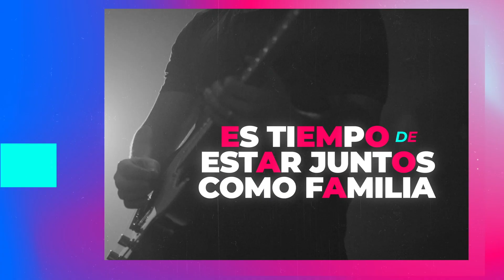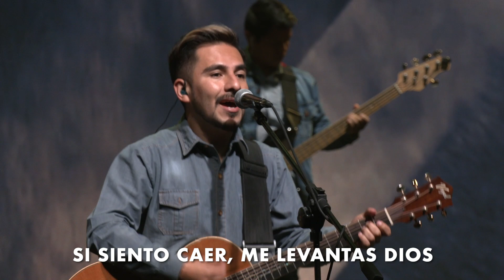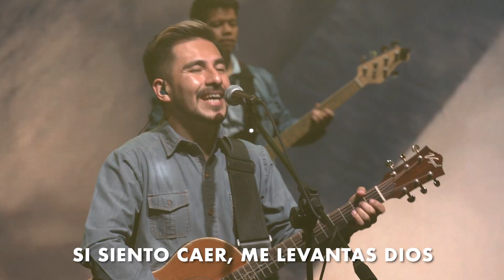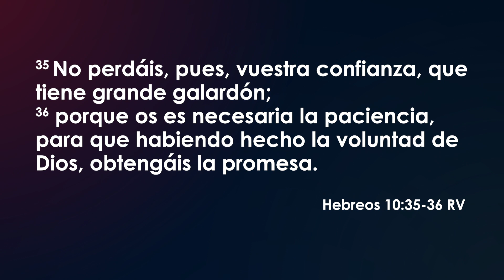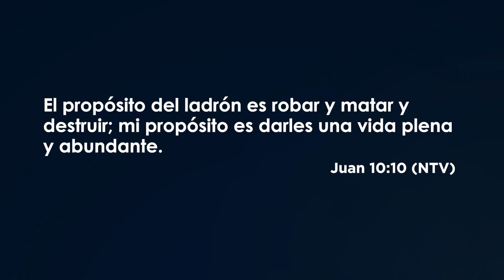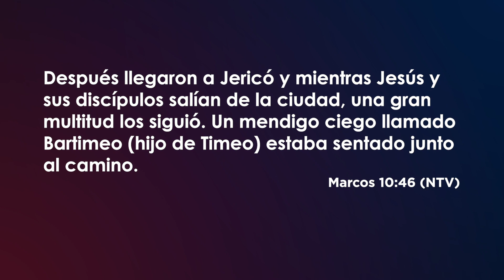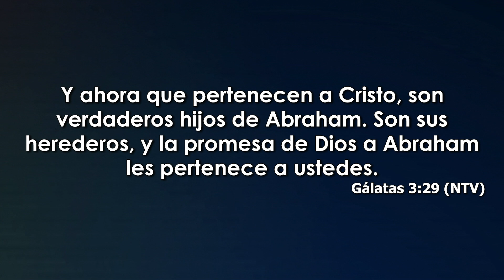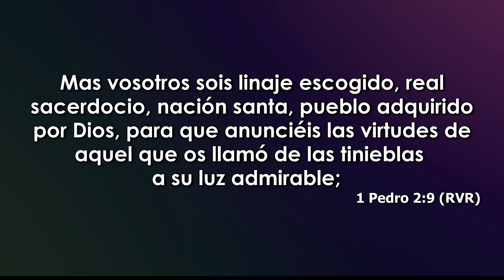¿Hijo o Esclavo? l Ps Santiago Lalama